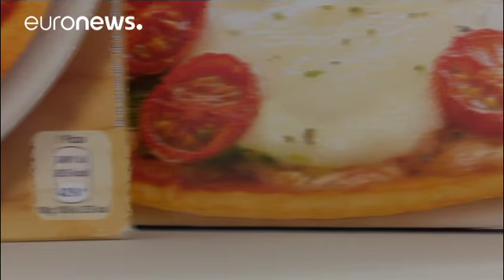East v West - how EU countries are biting back at 'double standards' in food and product quality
The Prime Ministers of the Czech Republic, Hungary, Poland, and Slovakia have urged the European Commission to fight 'double standards' in the quality of food. Earlier this year, several multinational companies were found to be selling products with a lower content of primary ingredients or cheaper substitutes in Eastern European markets.

During a press conference on Friday, Slovakia's Prime Minister Robert Fico said "The V4 discussion will play a key role in changing the behavior of multinatio…